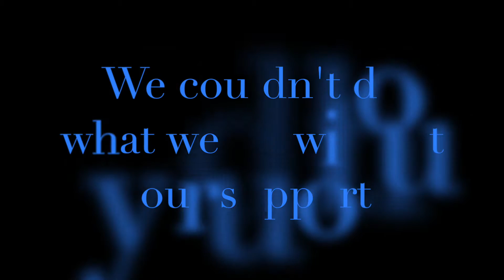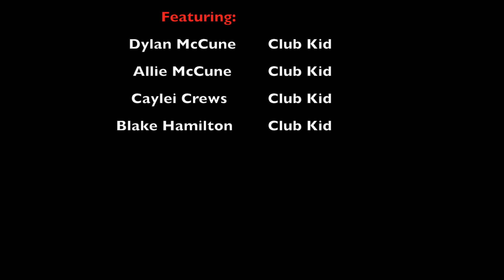Conrad Prebys Ramona Branch 2017 Little Jumps Video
Support the BGCGSD's Conrad Prebys Ramona Branch's 2017 Little Jumps Campaign to help our members learn about living a healthy lifestyle.